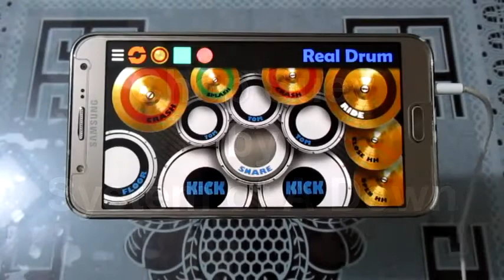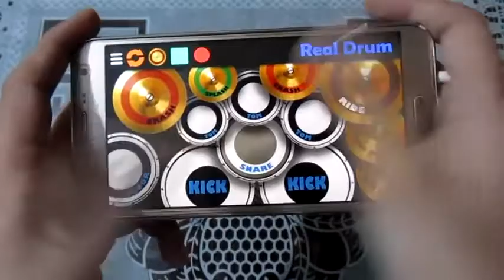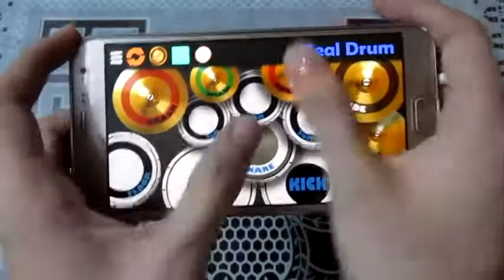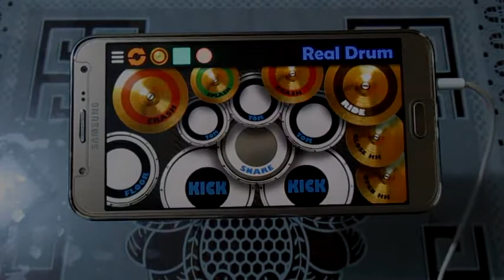System of down real drum